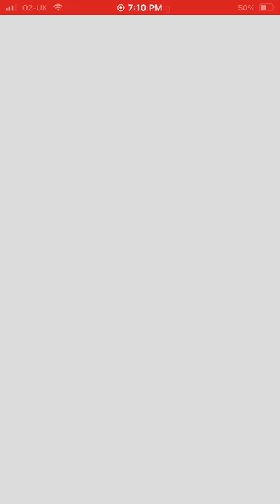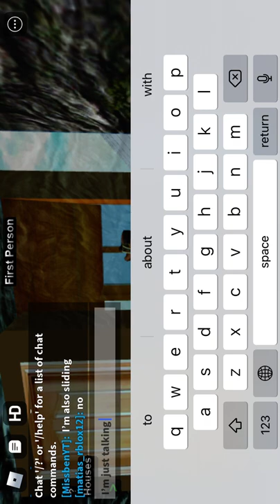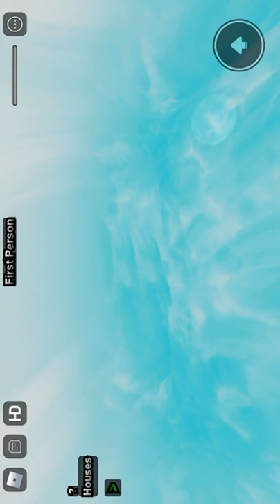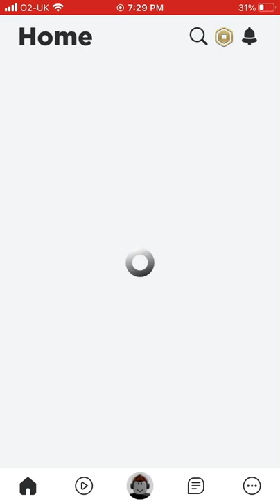Slide house tumble